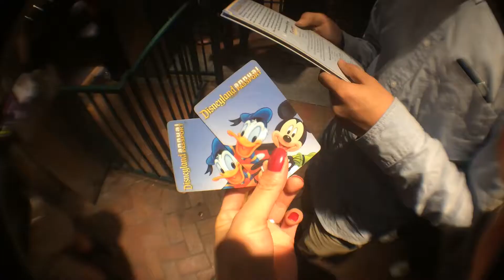Vlog disneyland date